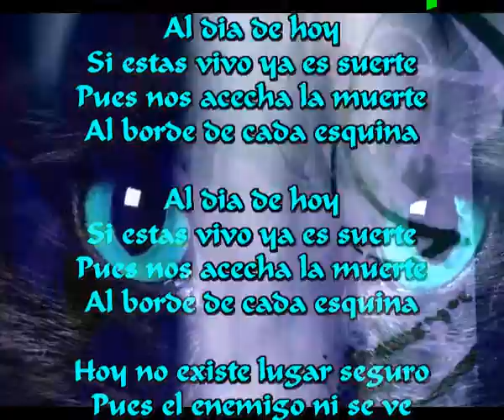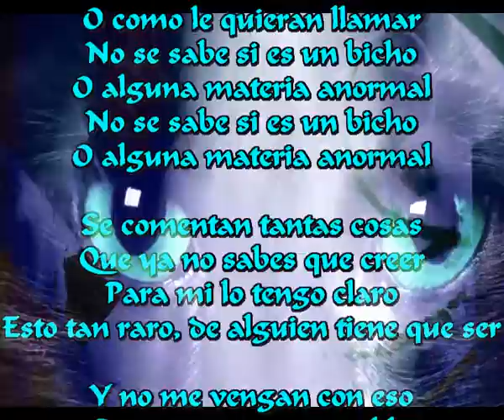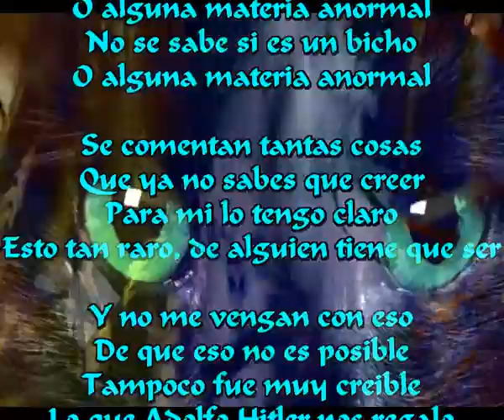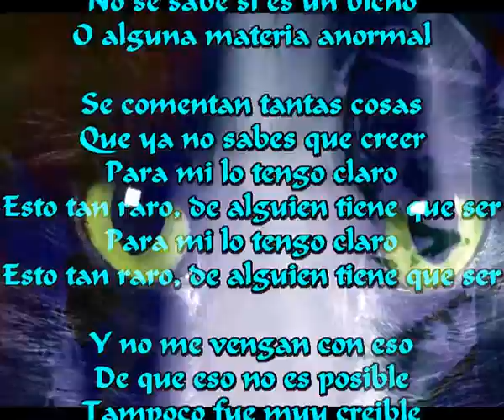Al dia de hoy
Si estas vivo ya es suerte
Pues nos acecha la muerte
Al borde de cada esquina

Hoy no existe lugar seguro
Pues el enemigo ni se ve
Nadie sabe como  o que es
Y menos de quien y de donde viene

Lo mismo le llaman Covi
O como le quieran llamar
No se sabe si es un bicho
O alguna materia anormal

Se comentan tantas cosas
Que ya no sabes que creer
Para mi lo tengo claro
Esto tan raro, de alguien tiene que ser

Y no me vengan con eso
De que eso no es posible
Tampoco fue muy creible
Lo que Adolfo Hitler nos regalo

Lo mismo le llaman la Covi